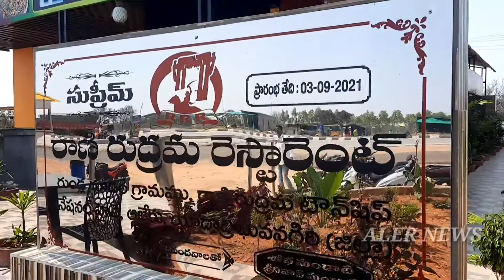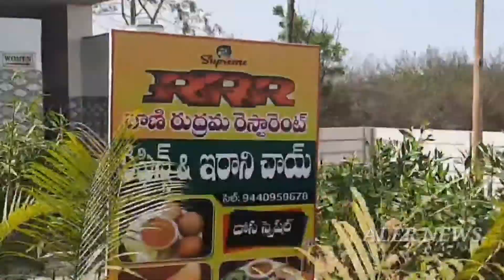అంతర్జాతీయ మహిళా దినోత్సవ శుభాకాంక్షలు ...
యాదాద్రి భువనగిరి జిల్లా ఆలేరు అంతర్జాతీయ మహిళా దినోత్సవ శుభాకాంక్షలు ...